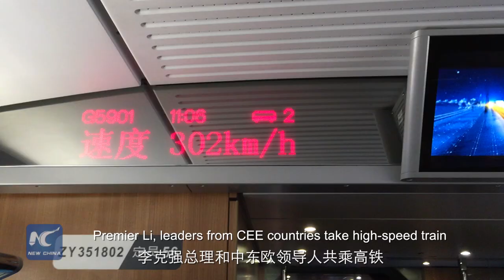Highlights of Chinese Premier Li’s second day activities in Suzhou during China-CEE summit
On Wednesday, Chinese Premier Li Keqiang held separate meetings with Lithuanian Prime Minister Algirdas Butkevicius and Hungarian Prime Minister Viktor Orban in East China’s city of Suzhou.
Li also invited leaders from Central and Eastern European (CEE) nations to take a ride on a China-made bullet train from Suzhou to Shanghai.
The leaders from 16 CEE countries were in Suzhou for the annual China-CEE summit meeting from Tuesday to Wednesday.